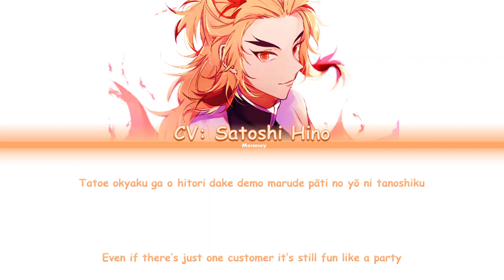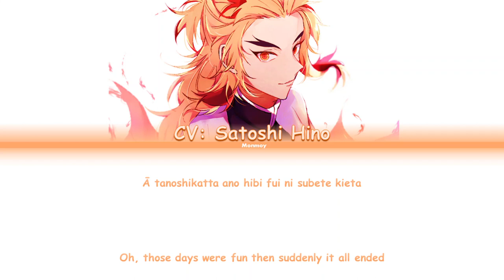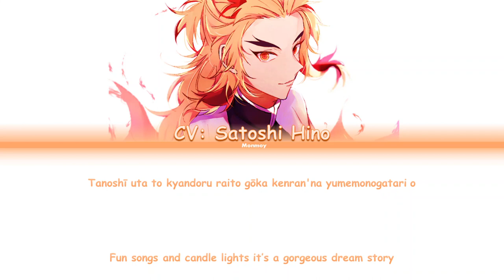Kyōjurō Rengoku (CV: Satoshi Hino) - BE OUR GUEST - Demon Slayer Color Coded Lyrics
Song: Be Our Guest
Artist: Satoshi Hino
Album: Disney Voice Stars Dream Selection 2018

Demon Slayer belongs to Koyoharu Goutoge.